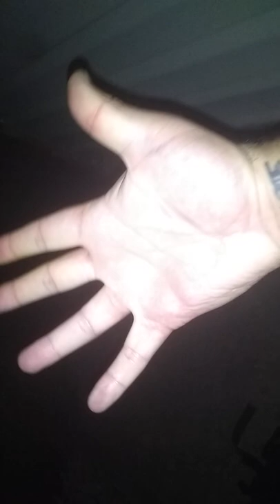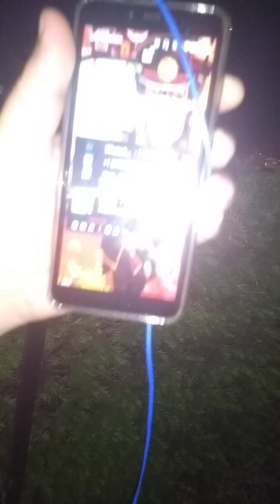"the smelling" two-shoes journey begins